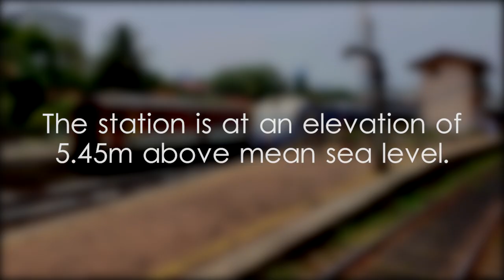Maradana Railway Station - video 1